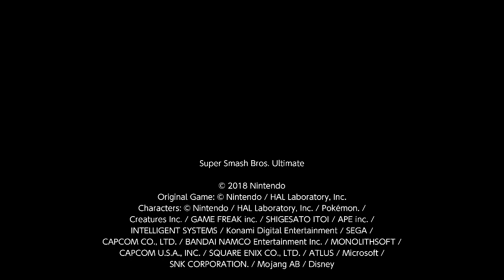Super Smash Bros. Ultimate 1v1 Darkness Sephiroth Vs Joker (10)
I am Sephiroth and ULTIMATUM is Joker. I am Crystal.